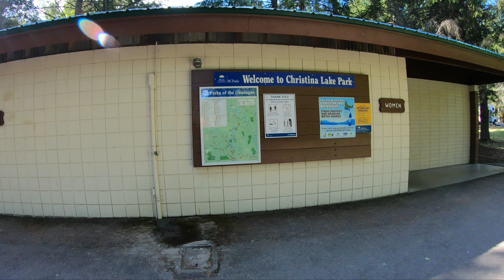Summer of 2020 Family Road Trip in Beautiful BC!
Our summer of 2020 stay-cation. Traveling through BC in a RV.